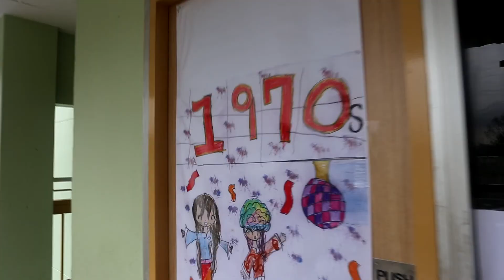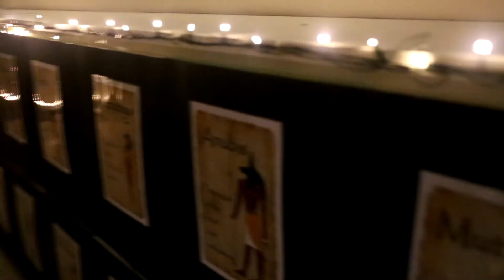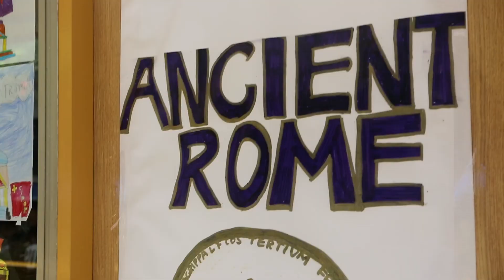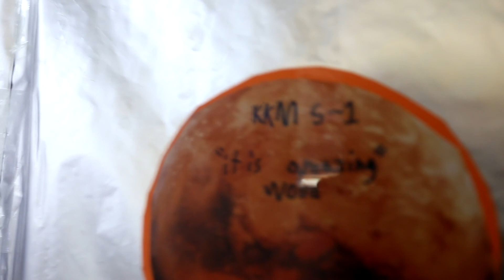SKIS ENGLISH CAMP 2018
Singapore Korean International School Ltd
Elementary
English Camp 2018
Time Traveller